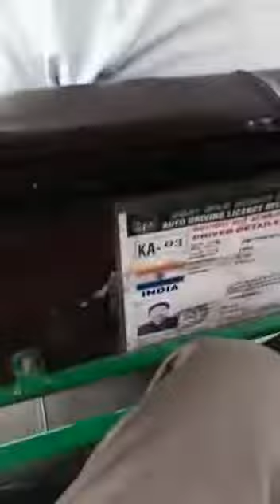Bengaluru to KGF drive | Auto drive | what a speed | Glow Tv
Bengaluru to KGF drive from Auto at almost 100 km per hour